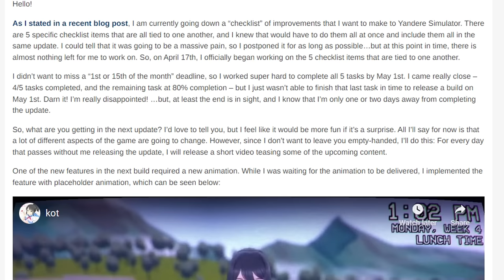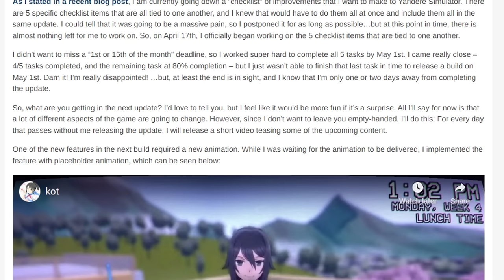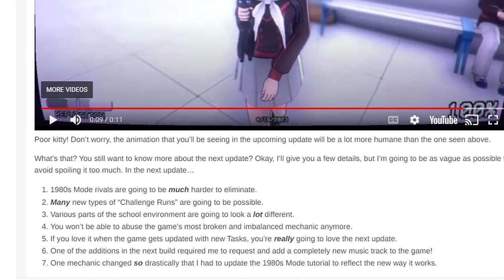EVERYONE IS MEGAMI SAIKOU AND I NEED TO FIND THE REAL ONE BEFORE THEY KILL ME | Yandere Simulator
I was checking for an update for Yandere simulator to see what's new, left with 100 Megami Saikou's after me